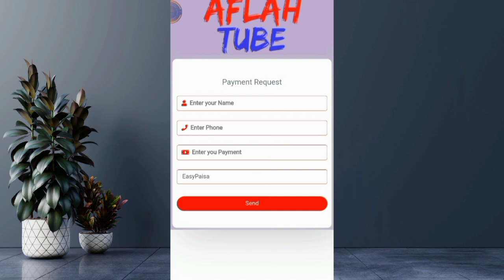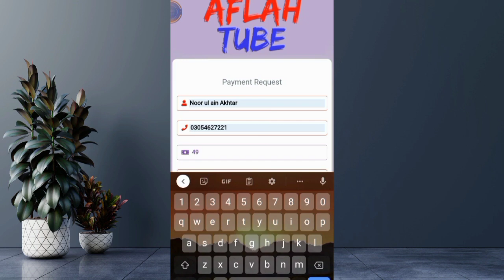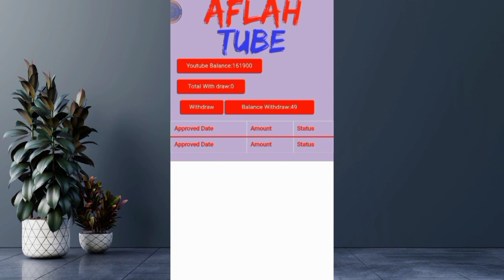aflah tube live withdrawal proof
Aflah Tube Earning Site || Aflah Tube Live Withdrawal Proof || Aflah Tube Real Or Fake